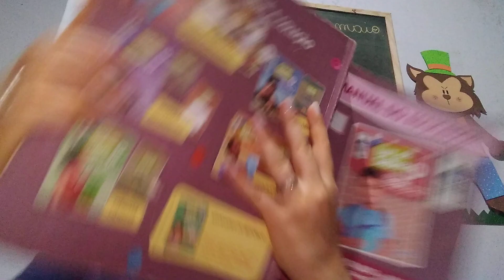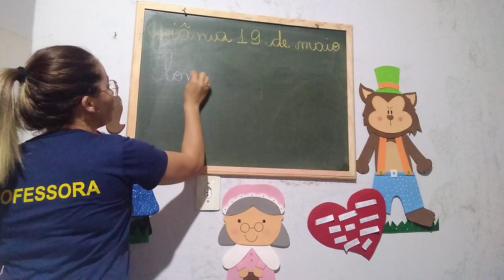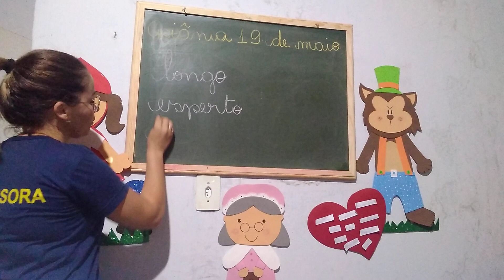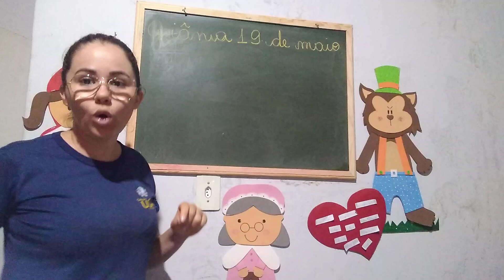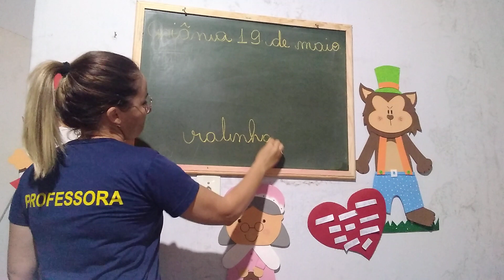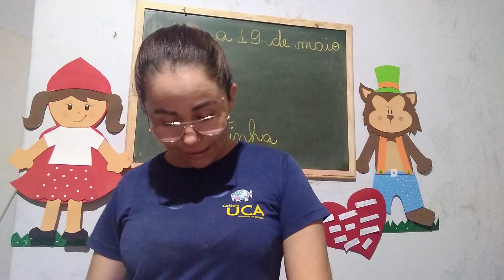Vídeo aula 1°ano professora karuany 19-05 português